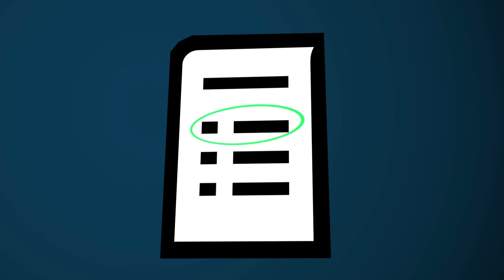Meet The Candidate : Christopher Savage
Sue Lani sits down with Christopher Savage who is running for City of Spokane Dist No. 3 Council Position No. 2.